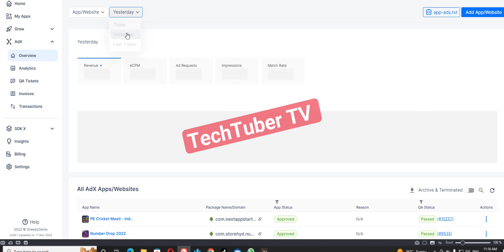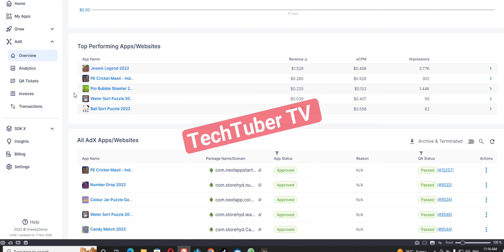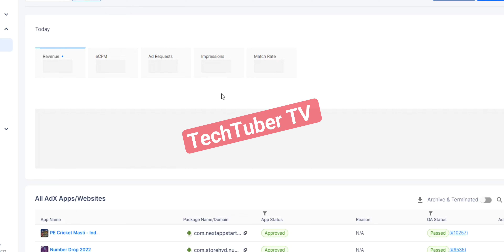How to Earn $100 Monthly 😍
Guys! Now you can make $100 in month with this New Ad Network. This is not Unity, Appnext, Applovin or other...
This is ADX Ad network...
Watch this Video to get the knowledge how to earn $100 or more than $100 per month

Earn Money With ADX

◦•●◉✿◦•●◉✿ Must Understand This ✿◉●•◦✿◉●•◦

Self earning me hamesha risk toh rehta hi hai...

SELF CLICK always has risk of ending up with Account Ban...

Bahut se tarike hai jisse humlog uss risk ko poori tarah se khatam toh nahi kar sakte but uss risk ko minimize kiya jaa sakta hai.

There are many methods for self earning which doens't fully guarantee the earnings...These are for minimising the risk of ending up with Account Ban

Aapko hamesha long term takk earning ka sochna chahiye.. aur AUDIENCE NETWORK APPs best rehte hai...
Iska reason simple hai, ye jo bhi ad networks available hai jo ki ad provide karte h jaise ki Unity Ads , Applovin , Admob , StartApp etc. Wo sab audience network app ke liye hi bane hai na ki self earning ke liye...

You should always have a long term earning prospective which includes AUDIENCE NETWORK APPs or you can Say PLAYSTORE APP Publishing...

SELF EARNING is only for a shorter period of time...

If you talk about my preference then AUDIENCE NETWORK APP is far better than SELF CLICKING
And I will prefer you to go with Audience Network App rather to work on a self click app